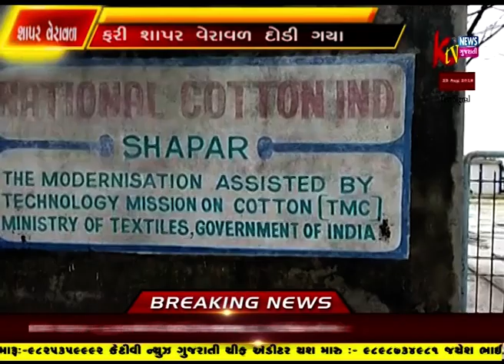SHAPAR VERAVAL MAGFALI KAUBHAND ANGE CID TEAM SHAPAR VERAVAL DODI GYA